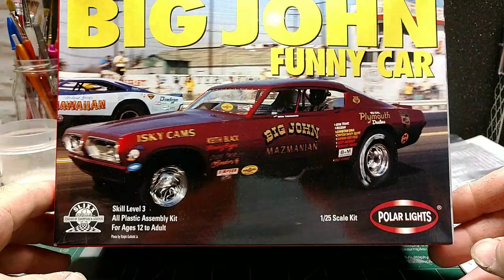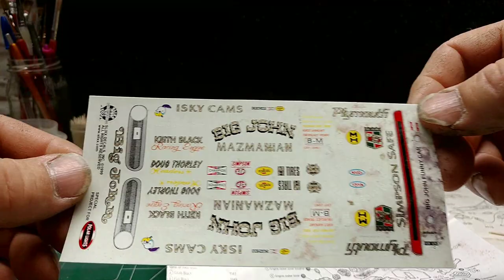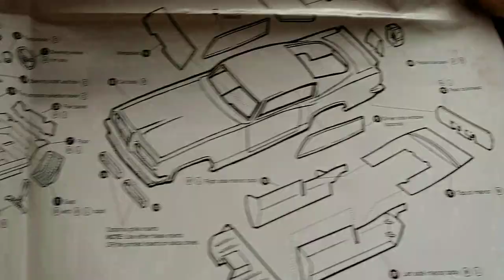John Mazmanian's 68 cuda funny car 1/25 polar lights/MRC Cragar wheels and tires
Quick update
Big John funny car